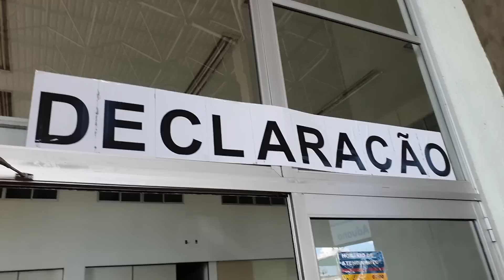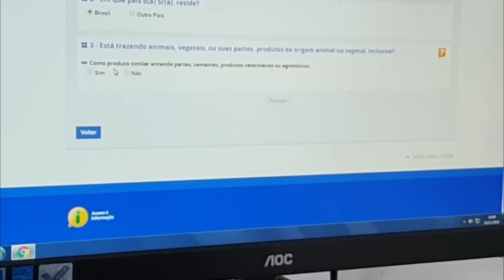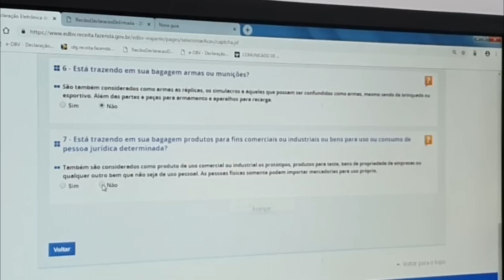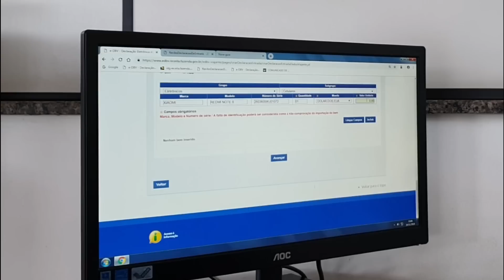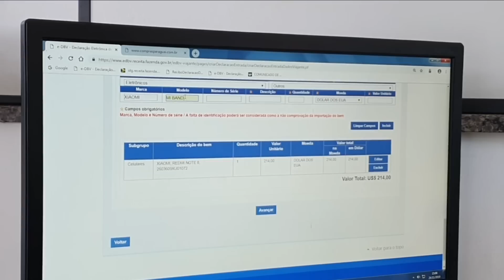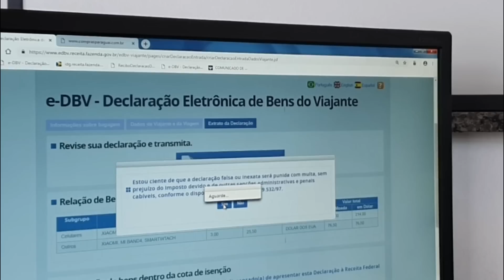Como declarar suas compras do Paraguai na Ponte da amizade?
Todos os dias milhares de viajantes vão ao Paraguai para realizar suas compras. O problema é que existem inumeras dúvidas. Nesse vídeo vou detalhar uma dúvida importante, cota e delacarão de bagagem acompanhada. Vou responder as seguintes situações.
1. Como e onde devo fazer minha declaração de bagagem acompanhada no paraguai
2. Qual é o valor de cota
3. Qual a quantidade de itens permitidos numa viagem internacional terrestre
4. O que devo fazer se passar da cota
Mostro tudo na aduna brasileira na ponte da amizade em Foz do Iguaçu. Isso mesmo, mostro declarando minhas compras que fiz no paraguai.